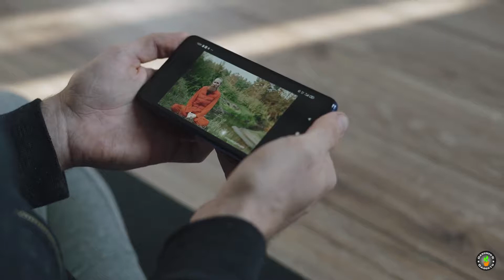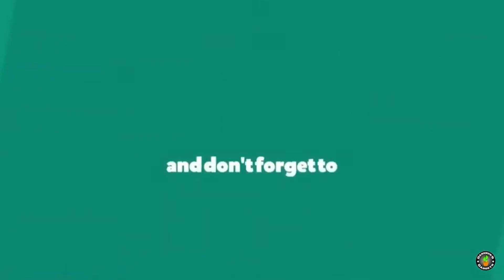নেই একটিও গাছ, দুর্গমতম স্থানে তবু বেঁচে আছে এই পাখি | SCIENTISTS FOUND A NEW BIRD SPECIES IN CHILE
In the Diego Ramirez Islands, 100km from southern Chile's Cape Horn, scientists recently announced they’d discovered the new bird species the Subantarctic Rayadito, a 16g brown bird with black and yellow bands, and a large beak. The incredible find was reported in the magazine “Nature.” According to lead researcher Ricardo Rozzi, the Subantarctic Rayadito has some serious survival skills. They evolved to live in what might be considered unfriendly terrain. Their habitat, at the southernmost point in South America, contains no trees and very little vegetation.
In our today's video we have discussed about Subantarctic Rayadito bird in detail and we hope you like the video.

All Types Of Indoor & Outdoor Plants, Hoya, Cactus Are Available For Sale Only At ( Howrah & Kolkata)
 For Contact, 📞

Payment Options, 🛒
• Gpay
• Phonepe
• Paytm
• AmazonPay
• Freecharge
• Other Banking Payments

★ I hereby declare that all images use to make this video is from google search
google advanced search is used to find all images.

★ Editing & Intelligence- Diptanka Sekhar De
★ Voice of the Audio- Rajib Maity
★ Special Thanks- Diptanka Sekhar De